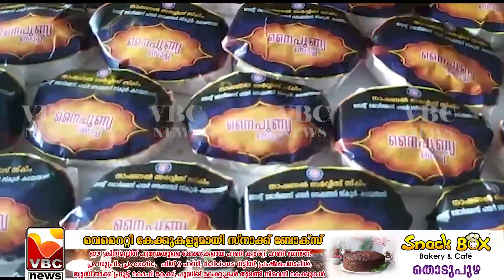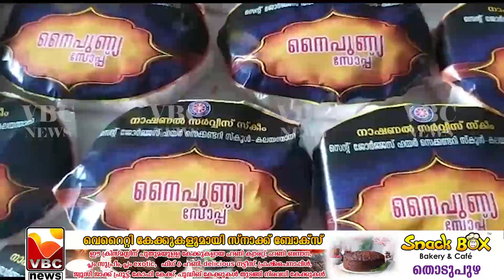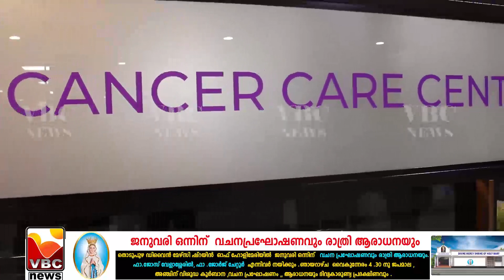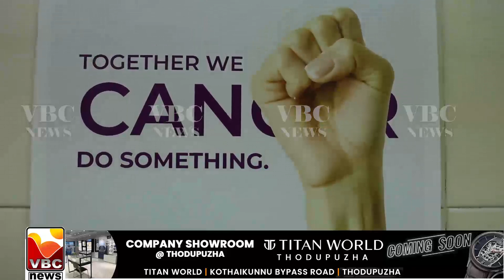VBC NEWS 29 12 2022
VBC NEWS THODUPUZHA